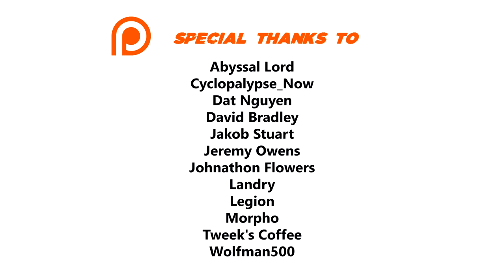Deus Ex 100% Walkthrough (Realistic Difficulty) 07 VERSALIFE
Complete 100% walkthrough of the game on Realistic difficulty. I pick up all Augmentation Canisters and Weapon Modifications, receive all XP rewards and read all datacubes, books and emails

►►► BASIC INFO ◄◄◄

Game: Deus Ex (2000)
Developed by: Ion Storm
Published by: Eidos Interactive
Difficulty: Realistic
Video Quality: 1440p/60 FPS
The game is played on the highest graphic settings. I use New Vision mod, which replaces the majority (80%+) of the original textures with high resolution counterparts.

◘ Complete the game on Realistic difficulty
◘ Pick up all the Augmentation Canisters, Augmentation Upgrade Canisters and Weapon Modifications
◘ Receive all the XP rewards
◘ Read all datacubes, newspapers, books and emails

►►► EPISODE 07: VERSALIFE ◄◄◄

► AUGMENTATION CANISTERS

25:34 Spy Drone / Aggressive Defense System + Radar Transparency / Cloak + Targeting + Vision Enhancement
50:16 Power Recirculator / Synthetic Heart + Aqualung / Environmental Resistance + Speed Enhancement / Run Silent)
50:16 Upgrade Canister
1:01:49 Upgrade Canister

► WEAPON MODIFICATIONS

04:49 Clip

► XP REWARDS

04:24 (50 XP) Enter VersaLife security booth
10:47 (150 XP) Obtain security pass code from John
10:56 (120 XP) Open elevator to lower levels
14:40 (50 XP) Explore VersaLife vents
19:27 (50 XP) Secret VersaLife Laboratories
28:36 (150 XP) Upload Nanotech Blade ROM
31:41 (150 XP) Construct alliance between Triads
45:38 (100 XP) Use front entrance of VersaLife
48:04 (50 XP) VersaLife Level 2 vents
48:16 (50 XP) Enter AUC Monitor Station
53:05 (100 XP) Escape VersaLife a second time

►►► RESOURCES USED ◄◄◄

►►► GAME DETAILS ◄◄◄

Deus Ex is a 2000 action role-playing video game developed by Ion Storm and published by Eidos Interactive. Set in a cyberpunk-themed dystopian world in the year 2052, the story follows JC Denton, an agent of the fictional agency United Nations Anti-Terrorist Coalition (UNATCO), who is given superhuman abilities by nanotechnology, as he sets out to combat hostile forces in a world ravaged by inequality and a deadly plague. His missions entangle him in a conspiracy that brings him into conflict with the Triads, Majestic 12, and the Illuminati.

Deus Ex's gameplay combines elements of the first-person shooter with stealth elements, adventure, and role-playing genres, allowing for its tasks and missions to be completed in a variety of ways, that in turn lead to differing outcomes. Presented from the first-person perspective, the player can customize Denton's various abilities such as weapon skills or lockpicking, increasing his effectiveness in these areas; this opens up different avenues of exploration and methods of interacting with or manipulating other characters. The player can complete side missions away from the primary storyline by moving freely around the available areas, which can reward the player with experience points to upgrade abilities and alternative ways to tackle main missions.

The game was released for Microsoft Windows on June 2000, with a Mac OS port following the next month. A modified version of the game was released for the PlayStation 2 in 2002. In the years following its release, Deus Ex has received additional improvements and content from its fan community.